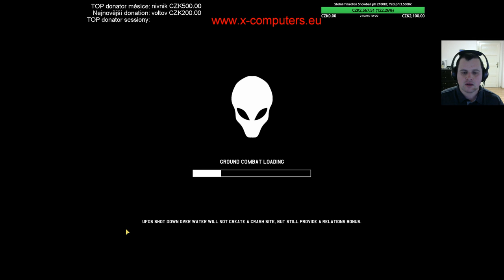Xenonauts 2016 E07 (Jan Prušák, česky)